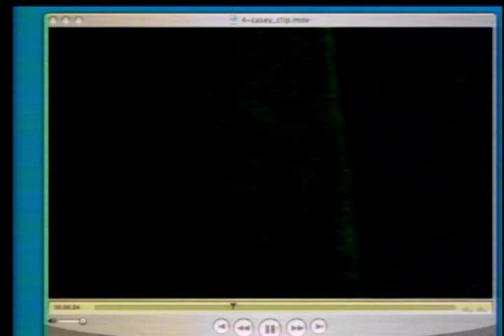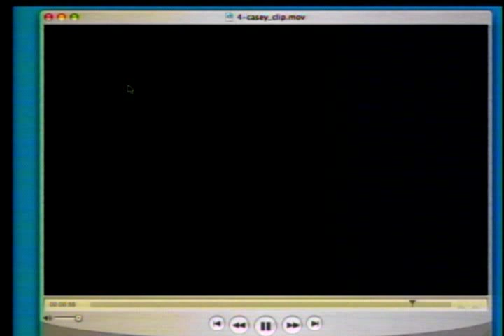Rules of Engagement (2 of 14) - Clifton Hicks and Steve Casey